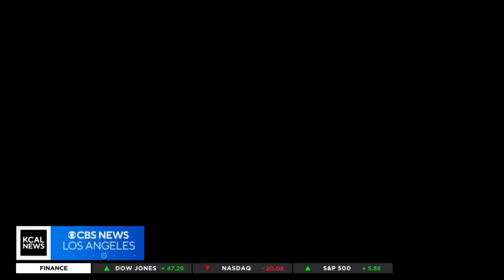Firefighters battle massive Third Alarm fire at apartment complex in Lomita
SkyCal was overhead as the fire burned, showing massive flames extending from the roof of the building in the 2000 block of Palos Verdes Drive.